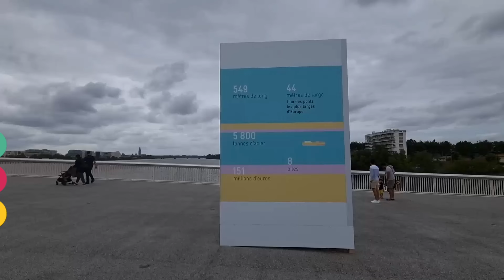Retour sur l'inauguration du pont Simone-Veil !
Vous étiez plus de 30 000 à célébrer l'ouverture du nouveau pont de la métropole : le pont Simone-Veil.